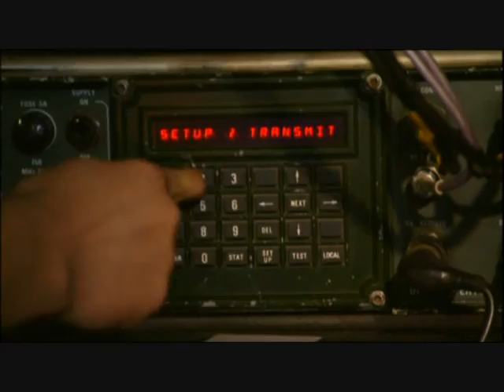british army video